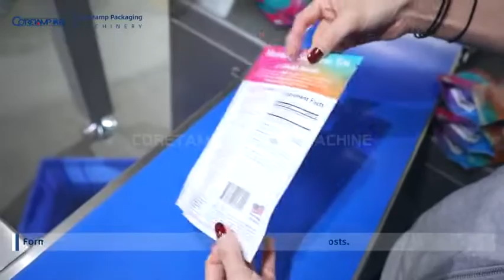vertical tea bag automatic premade bag packaging machine